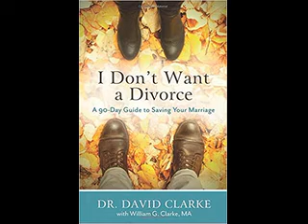"I dont want a Divorce" Tough steps to save yout marriage, Interview with David Clarke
Interview with David Clarke at Focus on the Family 2018
Some times the possibility of saving a marriage goes through the willingness to let it go, especially on abuse situations